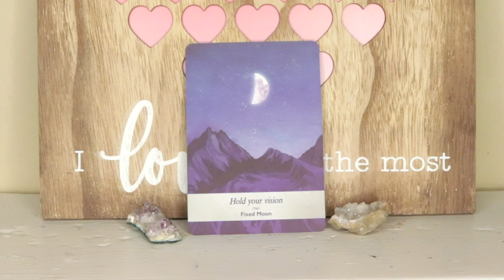January 30, 2021 Angel Daily Message